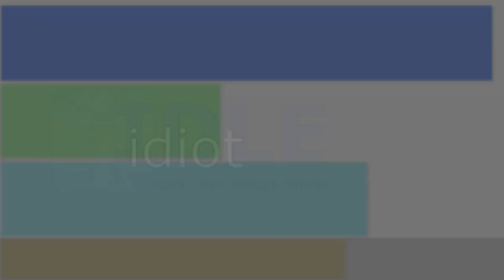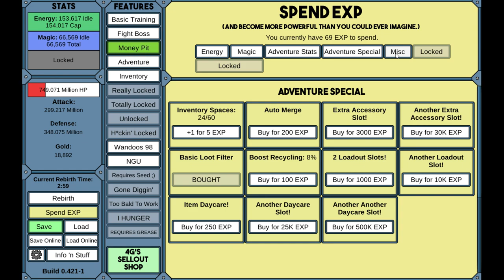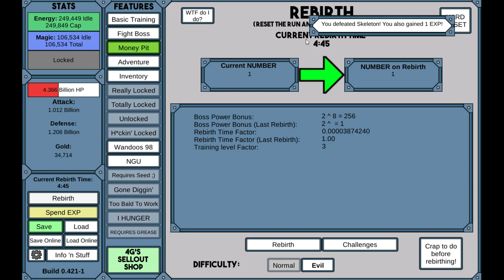The Most Complex Idler Yet | NGU Idle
NGU Idle has to be one of the craziest incremental idlers I've had the opportunity to play. Join me in the fun and let's take a look!